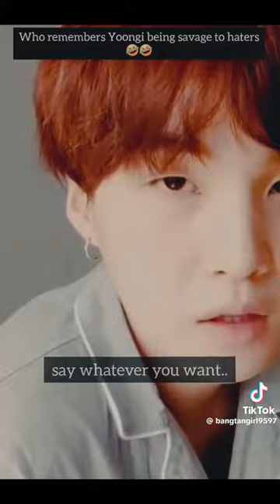savage min yoongi